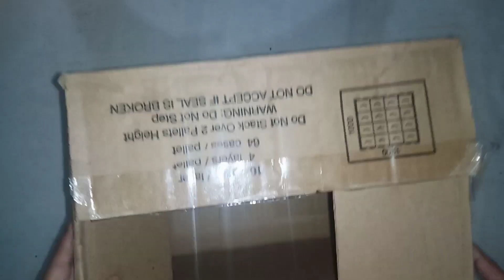DIY ROOM DECOR| rak dinding dari kardus-diy hexagon cardboard wall decoration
Semoga meng inspirasi
Ini aku buat rak dinding/dekorasi dinding dari kardus/cardboard

Music
Pemusik: Jef

Editing
Inshot